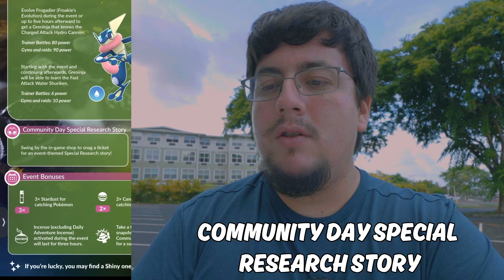AUGUST Content featuring FROAKIE COMMUNITY DAY in Pokémon GO!!!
Edited by: JnVisuals